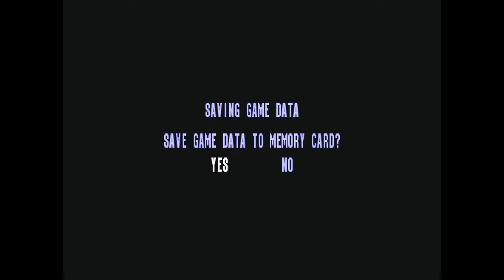London Racer (PS) | Complete Playthrough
Davilex's bafflingly successful London Racer released on the PlayStation in 2000. I suffer all eight races for your viewing pleasure. Tips and timestamps below!

0:00 M25 South
2:43 London City
8:40 Country route to Oxford
11:52 Oxford
16:34 Country route to London
19:26 Park and Palace
25:25 M25 South Night-time
27:15 London Thames
33:06 "The Winner of All!"

- The M25 South races are best driven via the central reservation, as the grass doesn't slow you down and there's less chance of hitting police, competitors or traffic.
- Keep an eye out for fuel stations or er, archways, as you can fix your car by driving through.
- Upgrade your car, sell and trade up around race 4 or 5.
- Don't panic if your first race with a new car is a little slow (see race 5!), the game scores more like an eight-stage rally, where overall times are what counts, so don't worry about positions too much.
- Hitting cameras/getting snapped gains you a lot of bonus money, which is well worth collecting.